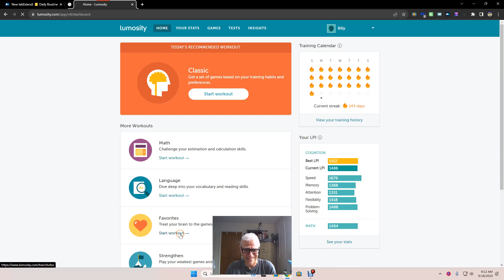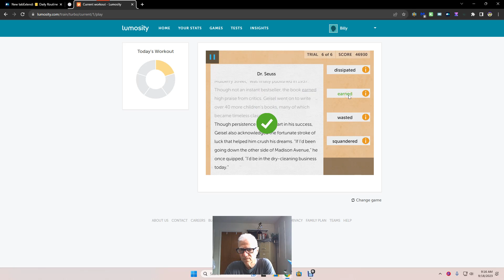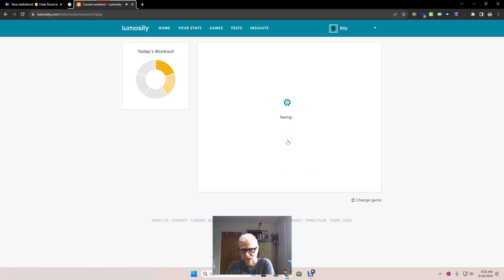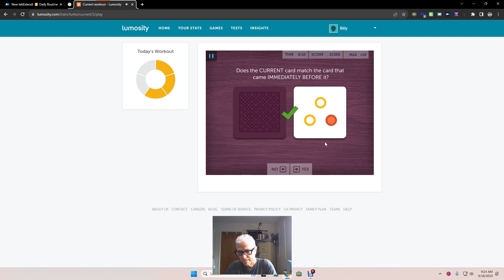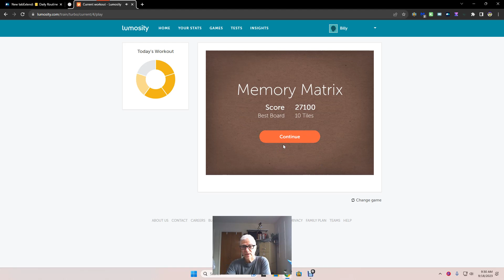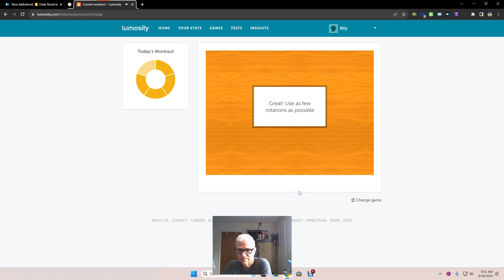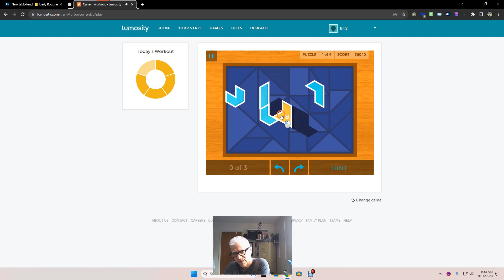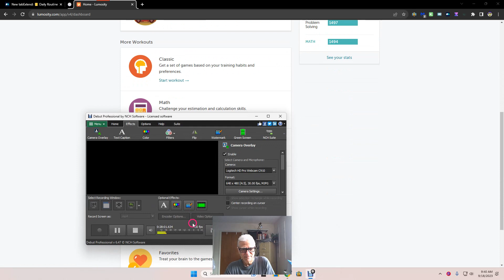343 My Lumosity Wind Sprints for the Brain Three Hundred Forty Three 🧠